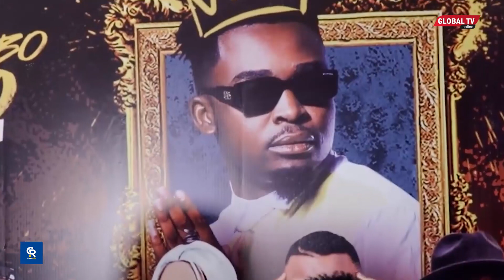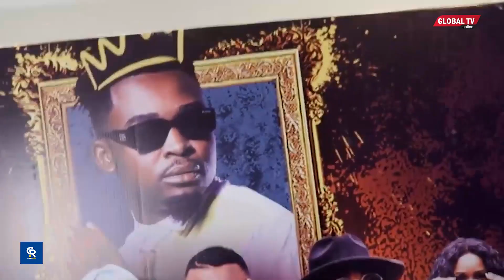ASLAY AFICHUA ya DIAMOND - "NAMSHUKURU SANA ALIONA KITU KWANGU" HARMONIZE KUMUITA KING AMTAJA MBOSSO